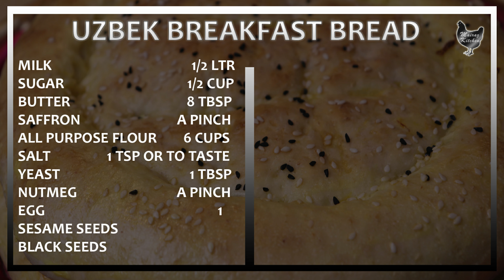Uzbek Breakfast Bread | Ozbek Breakfast Bread - نان ازبکستانی برای صبحانه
INGREDIENTS to make Uzbek Breakfast Bread:
Nutmeg 1 pinch
Oil
Egg 1
Milk 2 tbsp
Sesame seeds
Black onion seeds
DIRECTIONS to make Uzbek Breakfast Bread:
1. In a pan add milk ½ ltr, sugar ½ cup, butter 8 tbsp, mix well.
2. Add saffron a pinch, cook to melt butter.
3. In a bowl add all purpose flour 6 cups, salt 1 tsp or (to taste), yeast 1 tbsp, nutmeg 1 pinch, mix well.
4. Add saffron milk gradually and mix well to make soft dough.
5. Spread some oil and cover, set aside for 40-50 minutes on room temperature.
6. Sprinkle some flour and knead dough again to make smooth, make 4 balls out of kneaded dough.
7. Spray some oil and cover, set aside for 15 minutes.
8. Spray some oil again and Spread each ball in a round shape, make holes with spoon backside or fork, spread (egg 1 mixed with milk 2 tbsp) mixture.
9. Sprinkle sesame seeds and some black onion seeds.
10. Bake in preheated oven on 340 Fahrenheit for 25 – 30 minutes or till golden brown.
Yummy uzbek breakfast bread by Mairaz kitchen is ready to eat, hope you will like uzbek breakfast bread, give it a try and let Mairaz kitchen know how did you like uzbek breakfast bread.